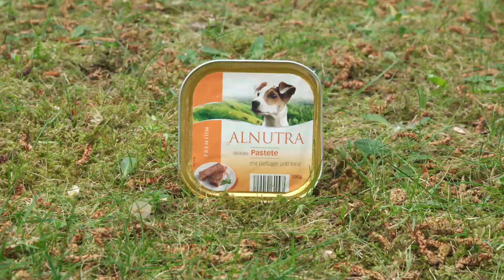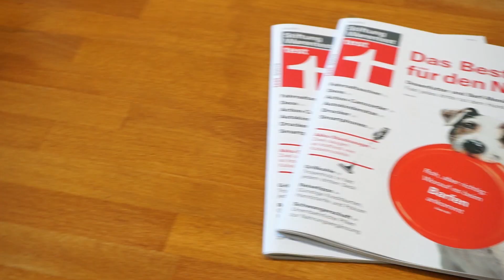Test Hundefutter 2019: Barf oder Dose? Welche Nassfutter im Test durchgefallen sind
Im Hundefutter-Test der Stiftung Warentest konkurrieren 26 Dosen-Nass­futter mit 5 Tiefkühl-Menüs aus rohem Fleisch zum „Barfen“. 9 Allein­futter fallen durch - welche, zeigt unser Video.

Diese Hundefutter waren im Test (Heft 6/2019):

Feuchtfutter für Hunde  - Alleinfutter in Dosen und Schalen:
• Aldi Nord Alnutra delikate Pastete mit Geflügel und Rind
• Aldi Süd Romeo Select feine Pastete mit Rind & Landgemüse
• Animonda Grancarno Original Multifleischcocktail
• Cesar Landküche mit Pute & Rind in köstlicher Sauce
• Das Futterhaus Activa Gold Huhn + Rind mit Reis + Kartoffel
• dm Dein Bestes Mit 4 Sorten Geflügel klassisch
• Edeka Gut & Günstig Saftige Brocken mit Rind in feiner Sauce
• Fressnapf Premiere. Meati mit Kalb
• Fressnapf Real Nature Rind mit Kartoffeln und Schwarzkümmelöl
• GranataPet Liebling's Mahlzeit für den Hund Rind & Fasan
• Herrmann's Manufaktur Classic Menü Bio-Huhn mit Hirse, Bio
• Herzenshund Hirsch mit Quinoa Kürbis, Birne, Nachtkerzenöl
• Kaufland K-Classic Saftiges Ragout mit Rind, Huhn & Pute
• Landfleisch Pur Mit Frischgemüse mit Geflügel und Lachsfilet
• Lidl Orlando Schlemmerkern Pastete mit Rind Kartoffeln & Kräutern
• Netto Marken-Discount Pablo Feines Ragout mit Truthahn, Lamm & Gemüse
• Netto Marken-Discount Sancho Saftige Brocken mit Rind in leckerer Sauce
• Norma Roy Leckere Fleischmahlzeit mit Wild, Ente und Reis
• Pedigree Mit Herz, Leber und Pansen in Pastete
• Penny Spurty Gaumenfreude Pastete mit Pute, Paprika & Reis
• Purina Beneful Schlemmermenü mit leckerem Huhn, Karotten und grünen Bohnen
• Real Real Quality Pferd
• Rewe ja! Schlemmermahlzeit mit 5 leckeren Sorten
• Rinti Kennerfleisch mit Ross
• Rossmann Winston Schlemmertopf mit Wild
• Wolfsblut Wide Plain Adult Pferdefleisch mit Süßkartoffel

Feuchtfutter für Hunde  - Tiefkühl-Alleinfutter zum Barfen:
• Dibo Menü aus Rindfleisch, Herz, Getreide und Gemüse
• Petman Barf-in-One Komplett-Menü Pferd
• Procani Rind Komplettmenü
• Tackenberg Barf-Menü vom Pferd mit Heidekartoffeln
• ZooRoyal Hector & Paula Huhn Komplett-Menü

Rund neun Millionen Hunde leben derzeit in Haushalten in Deutsch­land – 2,4 Millionen mehr als 2014. Was das Futter betrifft, hat jeder Besitzer eigene Vorstel­lungen: Feucht oder trocken? Selbst­gekocht oder roh? Wir haben eines der umsatz­stärksten Segmente geprüft: Nass­futter. Und Trend­produkte oben­drein: tiefgekühlte Menüs mit rohem Fleisch, sogenannte Barf-Produkte. Barf steht für biologisches, artgerechtes Rohfutter.

Alle 31 Test­kandidaten sind Allein­futtermittel, versprechen also, alle notwendigen Nähr­stoffe zu geben, darunter Aminosäuren für Herz und Muskeln, Linolsäure für Leber, Haut und Fell, Kalzium und Phosphor fürs Skelett sowie Vitamine. Ob sie das schaffen, haben wir für einen Modell­hund berechnet, der dem deutschen Durch­schnitts­hund entspricht: Er bewegt sich mäßig, wiegt 15 Kilogramm und braucht am Tag 724 Kalorien.

Sechs Futter sind sehr gut und vergleichs­weise günstig. Sie liefern einen optimalen Nähr­stoff­mix. Neun eignen sich nicht als Allein­futter und sind mangelhaft. Fehlen bestimmte Nähr­stoffe, kann das für den Hund fatale Folgen haben: Kommen etwa Kalzium und Phosphor zu kurz, können Hunde Knochenschäden erleiden. Zu wenig Vitamin A kann Augen­schäden hervorrufen.

Zu den Verlierern zählen auch teurere Futter, die bewusst auf Vitamin- und Mineral­stoff­zusätze verzichten. Ein Allein­futter braucht diese aber, um Hunde rundum zu versorgen. Weiterer Schwach­punkt vieler Produkte: Sie geben zu hohe oder zu nied­rige Futtermengen an.

Dosenfutter wird erhitzt und so halt­bar gemacht. Dabei werden Keime abge­tötet. Anders die Barf-Menüs: In mehreren wiesen wir hohe Keimbelastungen nach – vor allem Enterobakterien, die meist aus dem Darm stammen. Für Hunde ist das weniger problematisch. Menschen, die mit im Haushalt leben, können sich allerdings infizieren. Tipps rund ums Barfen erhalten Sie, wenn Sie den Test unter dem oben genannten Link frei­schalten.